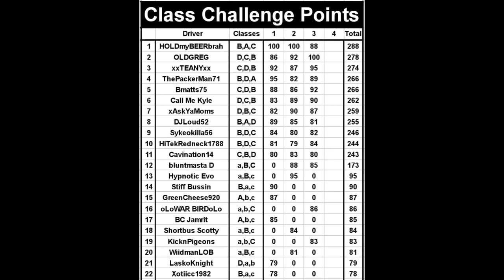2023 SP Wreckfest Series | Class Challenge Championship Season 6 Week 3 (SP High Gear)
It is the sixth season of the Class Challenge Championship, a series where you must use each of the four classes (A, B, C, D) over the course of four rounds of competition, each week having six individual events: two banger races, two clean races, and two derbies.

With strategy playing a key role, who will overcome their disadvantages and take down the Class Challenge Championship crown?